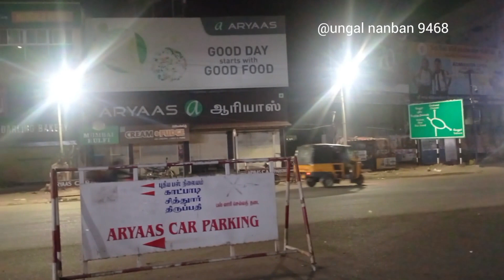Vellore# now#tamilnadu karnataka youtube shorts#comedy#vlog#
Created by InShot i am# Vellore#now#tamilnadu# karanataka#you tube# shorts#vlog# comedy#